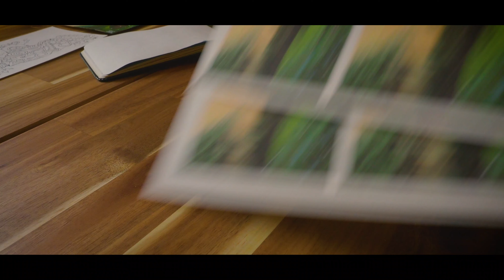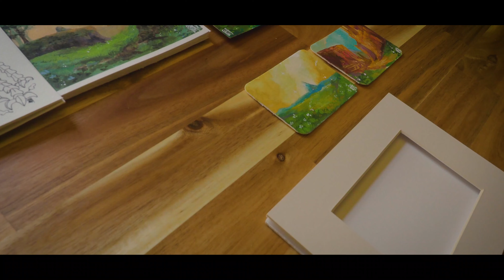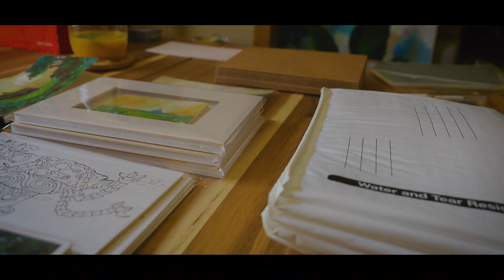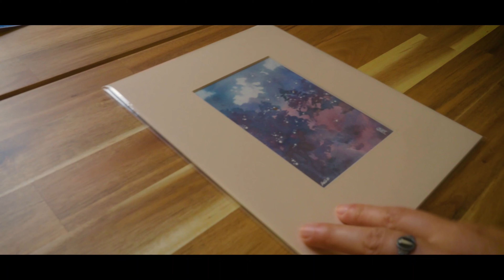March Patreon | Rainy Day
Just packing up some March Patreon postcards with the pup!